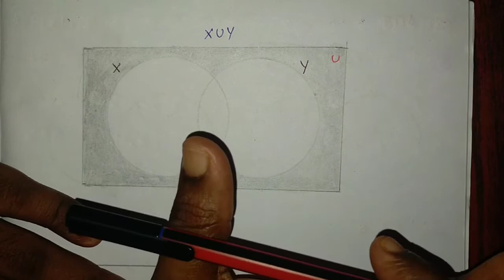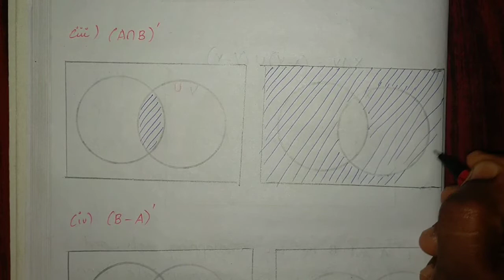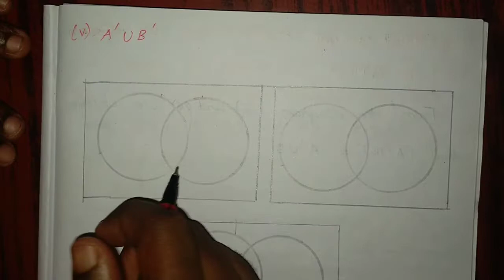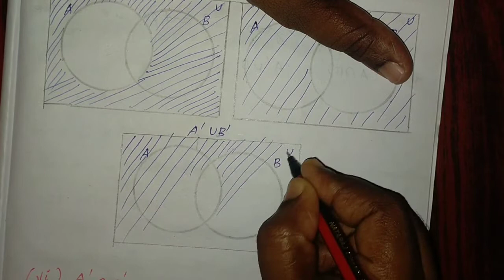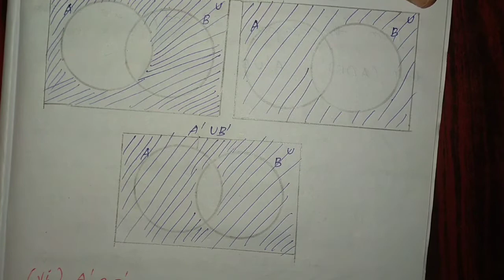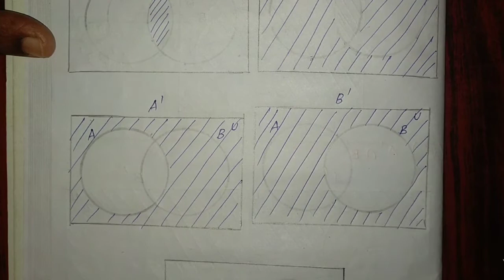samacheerkalvi setlanguage exercise1.3 answersfor5,6&7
unit-1
exercise 1.3

00:00 (5) Find the symmetric difference between the following sets (i) P={2,3,5,7,11} and Q={1,3,5,11}

01:36 (ii) R={l,m,n,o,p} and S={j,l,n,q}

03:12 (iii) X={5,6,7} and Y={5,7,9,10}

04:14 (6) Using the set symbols, write down the expressions for the shaded region in the following

06:01 (7) Let A and B be the two overlapping sets and the universal set U. Draw appropriate venn diagram for each of the following (i)A U B

06:59 (ii) A intersection B

07:20 (iii) (A intersection B)'

08:10 (iv) (B-A)'

09:09 (v) A' U B'

11:02 (vi) A' intersection B'

12:40 (vii) What do you observe from the diagram (iii) and (v)?